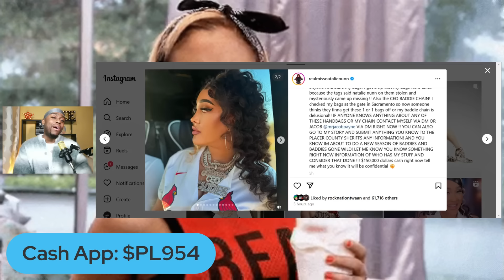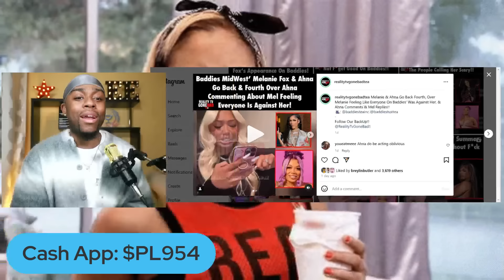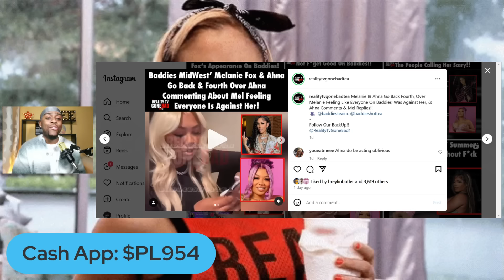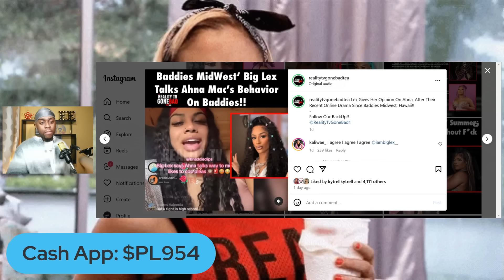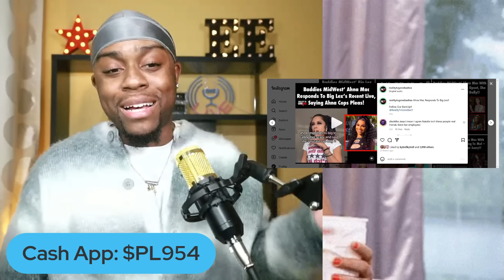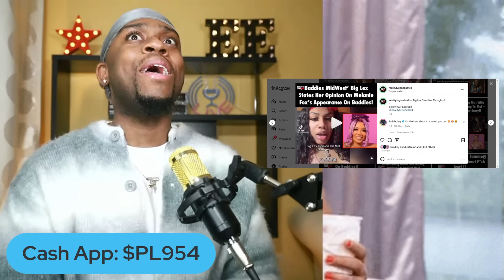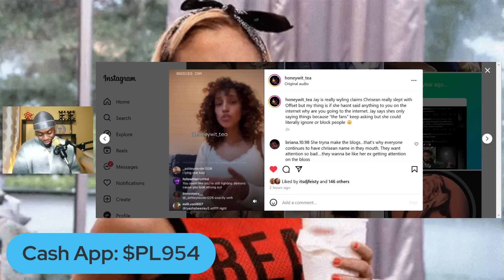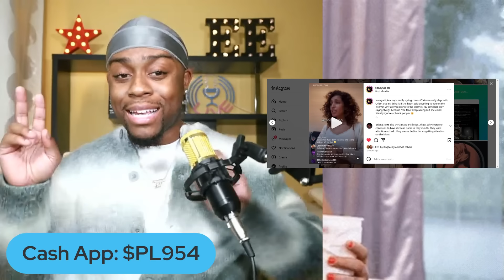Natalie Nunn Robbed!, Ahna Exposed By Mel & Lex, Jay Talks Chrisean & Offset Alleged Affair & More